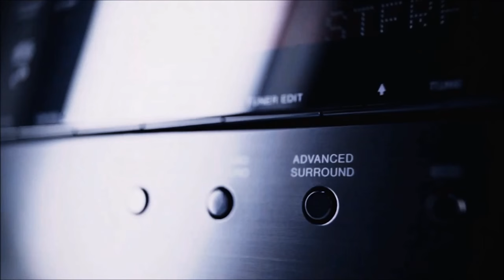★ Kenzo Alvares (ft. Lyle Beniga) ★ How Many Times ★ Fair Play Dance Camp 2015 ★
Visit:
- to learn more about the biggest educational dance festival in Europe.

- for online dance tutorials created by the best choreographers in the world.

MORE INFO about special, 10th edition OF FAIR PLAY DANCE CAMP 2016 COMING SOON!

This exceptional event teaches, inspires and lets you have fun. It is co-created by the best instructors, choreographers and participants from all over the globe.

In 2015 we have experienced:
✓10 Wonderful Days
✓80 Hours of intensive workshops
✓Over 20 Amazing Teachers
✓1200 Campers from all over the world
✓80 Highly qualified staff members
✓20th Anniversary of the Fair Play Crew

Line Up summer 2015:
TEACHERS - Best of the best, the strongest names in the world of dance:
Les Twins [France]a
Salah [France]
Lando Wilkins [USA]
Lyle Beniga [USA]
Kaelynn Harris [USA]
Tight Eyez [USA]
Laure Courtellemont [France]
Tony Tzar [USA]
Ian Eastwood [USA]
Brian Puspos [USA]
Kyle Hanagami [USA]
Shaun Evaristo [USA]
Kevin Paradox [Holland]
Kapela Marna [France]
Duc Anh Tran [Hungary]
EZtwins [Slovenia]
Marissa Osato [USA]
Alisa & Baiba [ Estonia, Latvia]
J.K. Sanchez [Czech Republic]
Kenzo Alvares [ Netherlands]
CJ Salvador [USA]

DJ'S / MC'S / BEAT BOX / LIVE BANDS - Dream team during the evening events:

Dj Shash'U [Canada]
Dj Zaju [Poland]
Dj Sanchez [Czech Republic]
Lando Wilkins - Host [USA]
MC Trix - Host [UK]
Beat Boxer Dharni [ Singapur]
Live Band - FLUE [Poland]

COACHES -Take care of Your form, fitness and proper diet:

Dietician - Emilia Romanowicz [Poland]
Physiotherapist - Kris [Poland]
Physical Trainer/ Coach / Teacher /Dancer - Salah [France]
Personal branding consultant - Marta Rogalewska [Poland]

Edited by:
Borys Dubiański

Camera:
Marek Kramarczyk
Zuzanna Malina